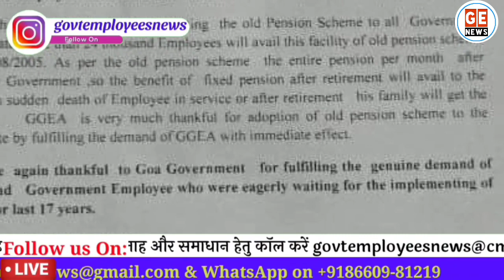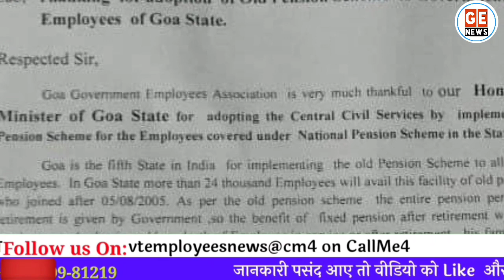इस राज्य ने भी बहाल की पुरानी पेंशन। OPS latest News Today। govt employees news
राजस्थान के बाद इस राज्य ने भी बहाल की पुरानी पेंशन योजना लाखों कर्मचारियों को राज्य सरकार का तोहफा. Ops in Goa latest news today. Govt Employees News.